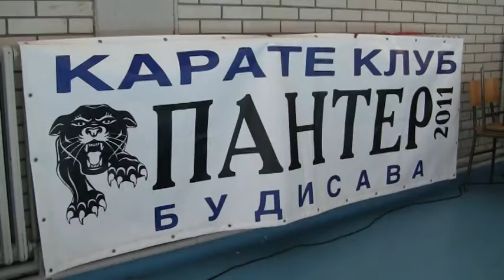2015 03 30 Vajdasági karatézók versenyeztek Tiszakálmánfalván